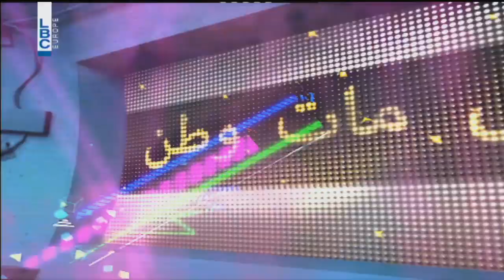Bas Mat Watan 2016 Episode 33 - ليش ربح ايلي مشنتف؟